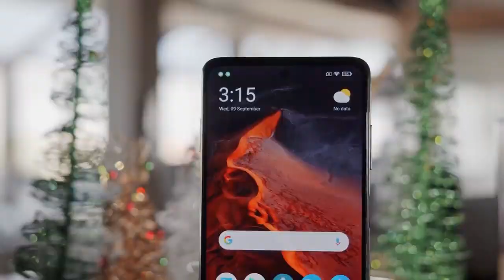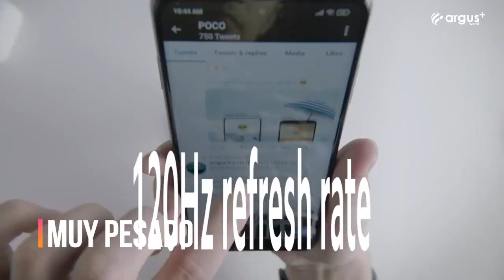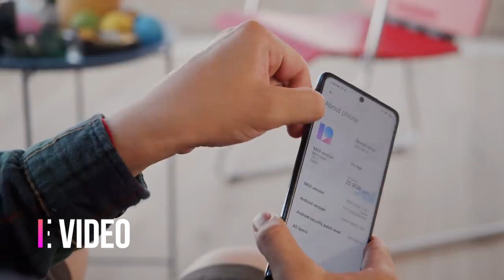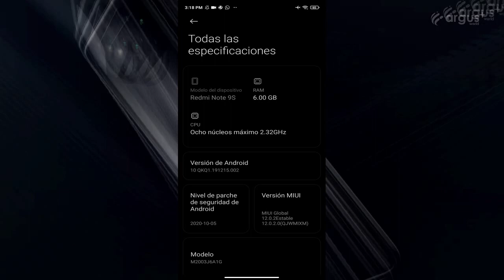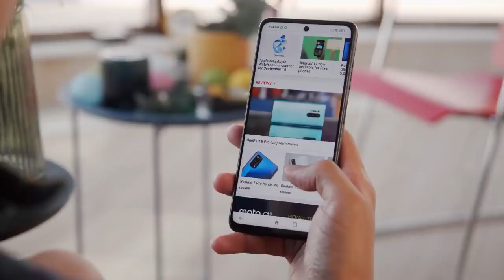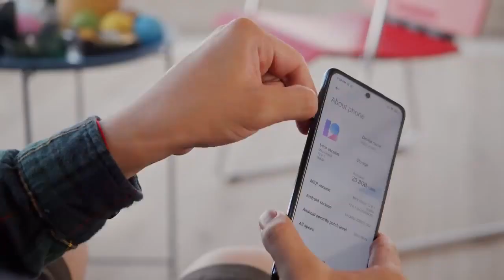Razones Para NO Comprarte el POCO X3 NFC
► ¡Sígueme!